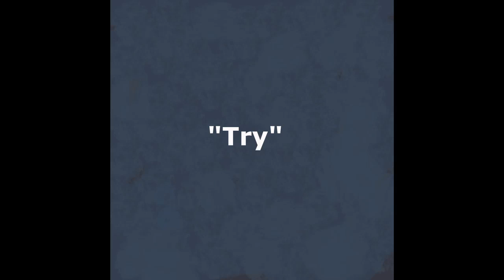Lights Burn Out - 10 - Try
From the album, "Lights Burn Out"

Lyrics:
Oh batten down this battlefield
The bruised, the broken
The bleeding, the wretched
Oh this twisted scenery
Where good and right
Means no one's choosing sides

I could sit in bitter silence
Like I've lost the will to speak
Always walk two steps behind you
I could follow in your wooden stride
And if you ask me to be patient

I would try

Now, here is where I've crossed the line
I could fix this, you know that I would if you asked me
Be still, fight this violent scene
Wait for payback,
If this becomes a normal thing

Anything can become the truth
When you stop believing
When you are the proof

Open wide, and feel love erode
All this time spent on bitter lies
And stunning half-truths

Written and performed by Lauren Nabet